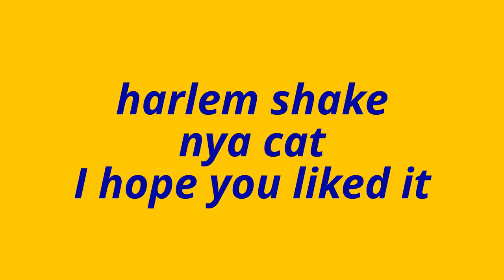my nyan cat harlem shake